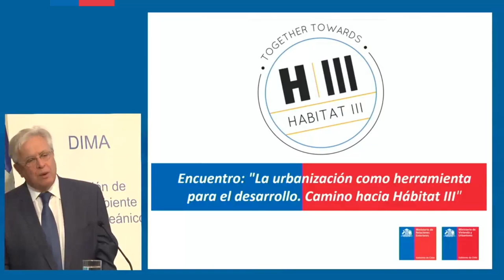Habitat III: La Urbanización como Herramienta para el Desarrollo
Encuentro: "La Urbanización como Herramienta para el Desarrollo. Camino hacia Hábitat III" que tendrá como exponente principal al Secretario General de Hábitat III Dr. Joan Clos y a la Ministra de Vivienda y Urbanismo Paulina Saball.